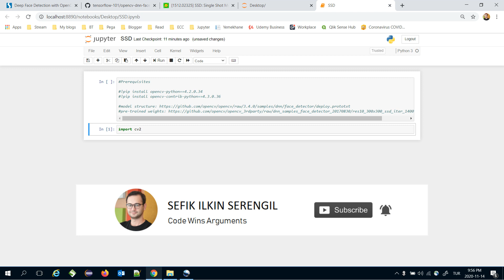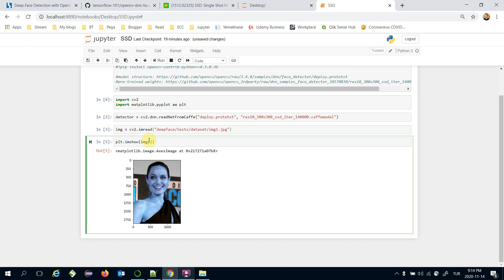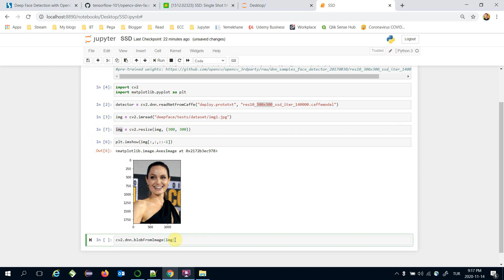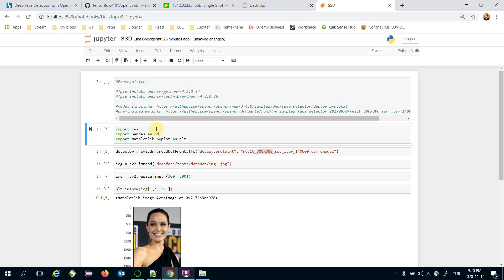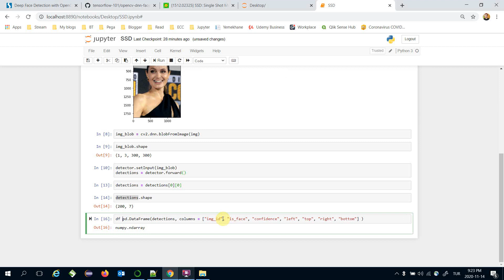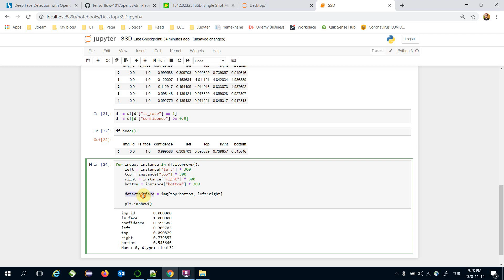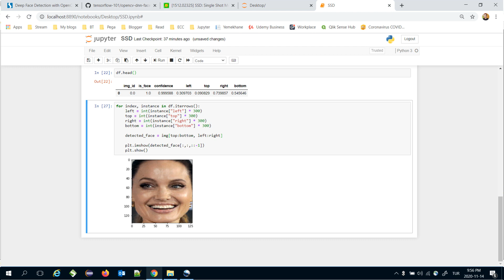Deep Face Detection with OpenCV in Python: SSD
Face detection is an early stage of a face recognition pipeline. Today, we are going to mention single shot multibox detector or shortly SSD for face detection. It is a deep learning based technique and it comes with more robust, more accurate and faster results than regular haar cascade. Besides, it is the fastest one among haar, mtcnn and dlib hog.